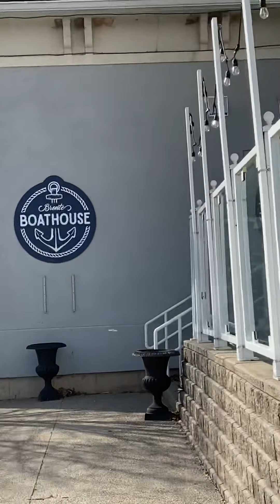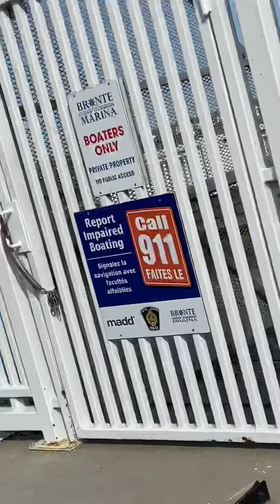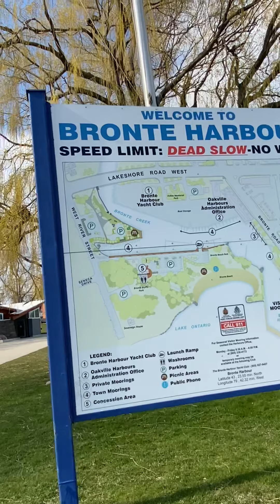Blesslyn walking by the Shore👌🙏🇨🇦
Bronte Heritage waterfront Park👌💐watch and enjoy sight seeing by the lakeshore 🇨🇦👍💐